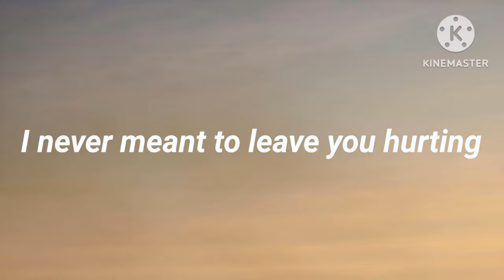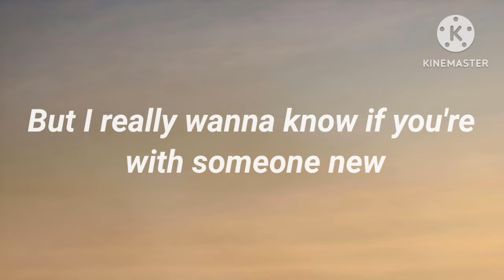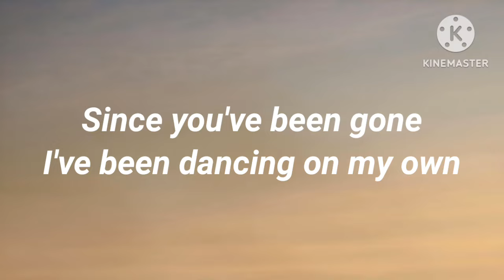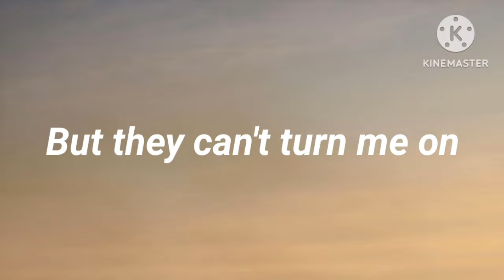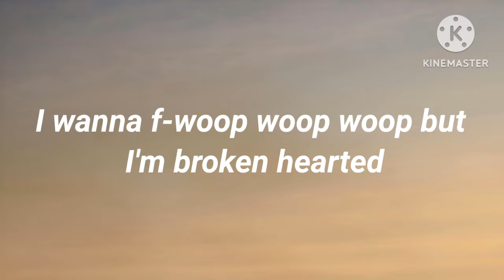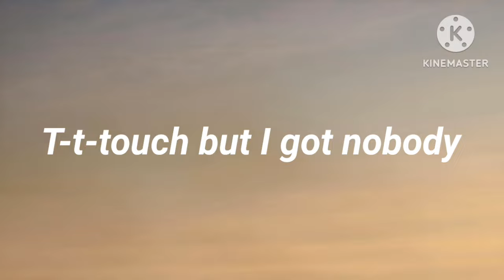Clean Bandit - Solo (Demi Lovato) Lyrics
Hello everyone 👋, Welcome to Max music100!
We're sharing in this channel :
✓ Popmusic 🎧
✓ Dance Pop 🎶
✓ Lyrics songs 🎧
✓ Emotional music 🎶

•  ✨ If you're looking for a channel music that could lead your heart through the garden of happiness and make you happy everyday, this's the best place made for you to stay and enjoying with us, in our community .✨✨

" Happyness is a direction not a place"
Lyrics 🎤🎶. Clean Bandit

                      "Solo"

           (feat. Demi Lovato)

It's solo, solo, everybody
It's solo, everybody
Woop woop woop woop woop woop woop

I never meant to leave you hurting
I never meant to do the worst thing
Not to you (it's solo, solo, everybody)
Now I'm the fool (it's solo, solo, everybody)

Been dancing on my own

I can't even hear the music without you (it solo, solo, everybody)
But I really wanna know if you're with someone new (it solo, solo, everybody)

Here on my own (here on my own)